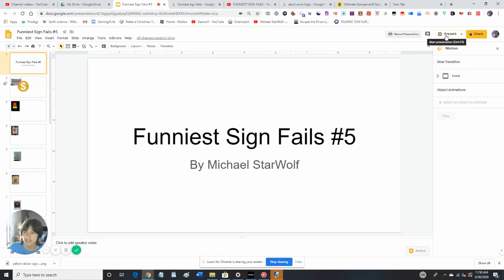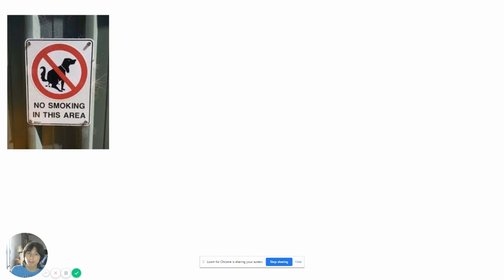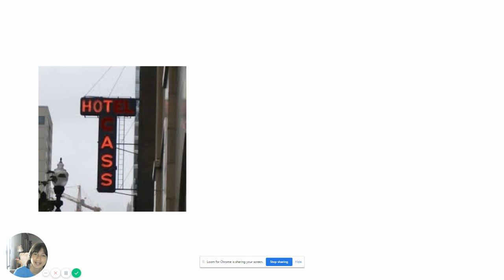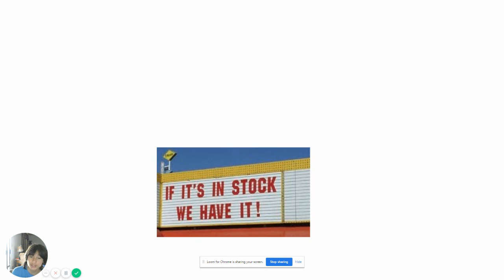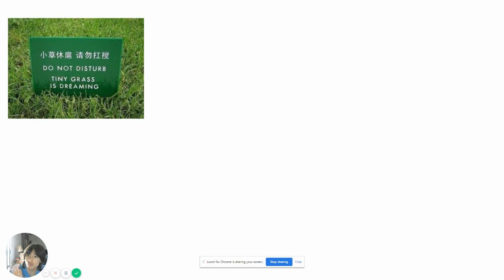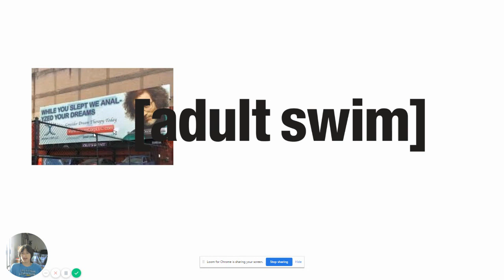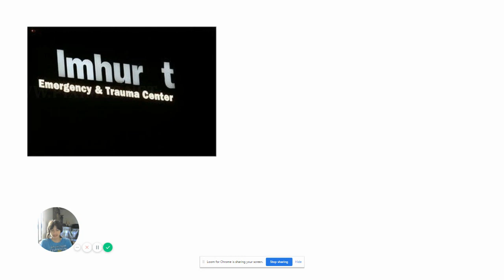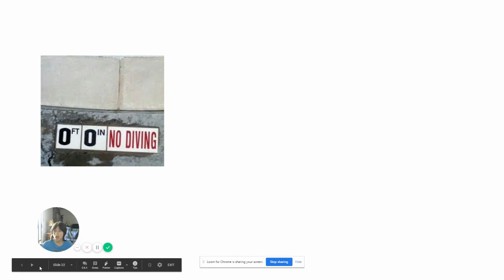Funniest Sign Fails #5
I have created another Funniest sign fails episode and it is funnier and stupider than ever.